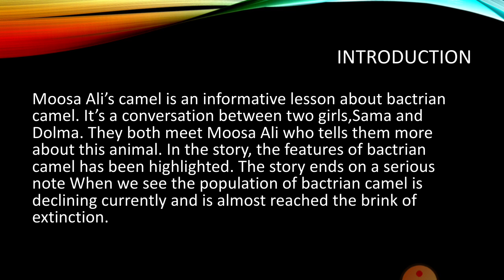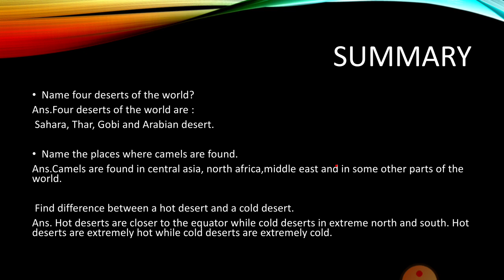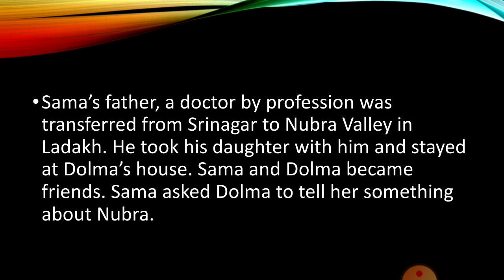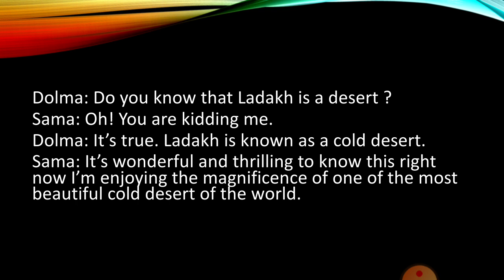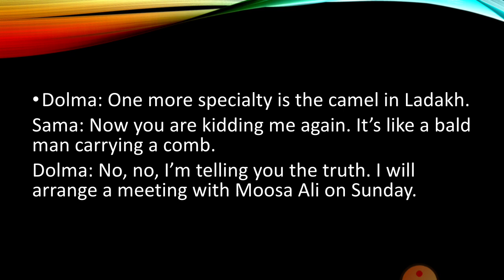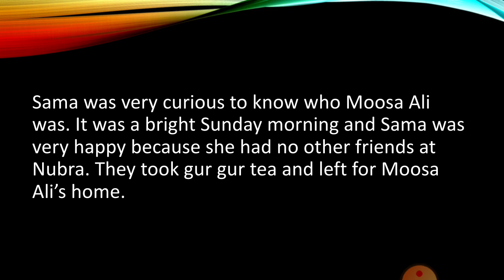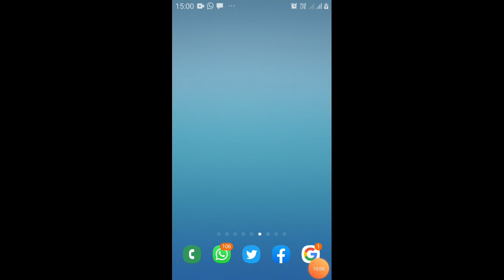Moosa Ali's camel class 6th